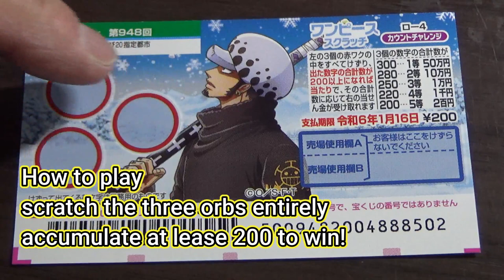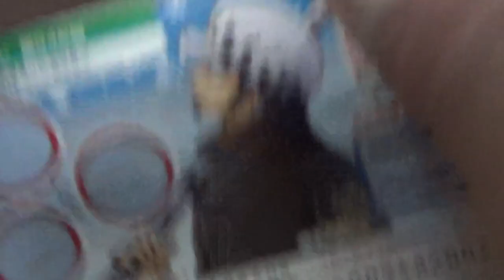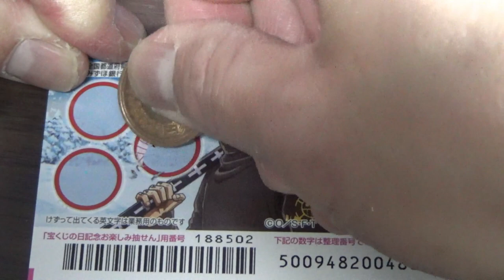HOW TO PLAY ONE PIECE SCRATCH 948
ワンピーススクラッチ ロー4 カウントチャレンジ

１等
50万円
1枚 200円
発売期間
12/24～1/17